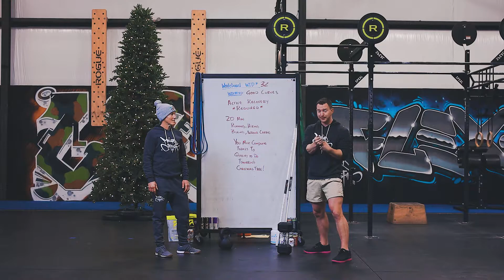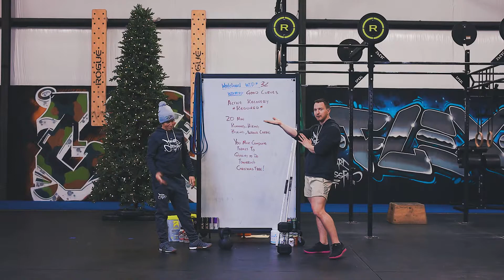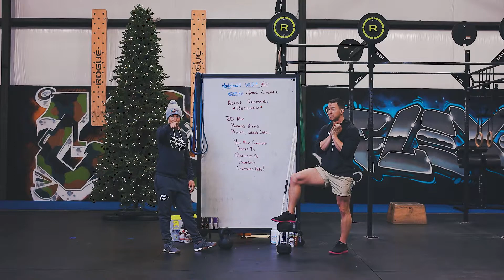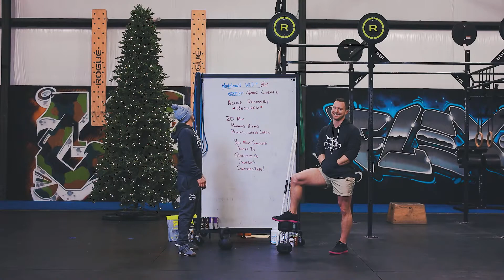Mallard WhiteBoard WOD #32